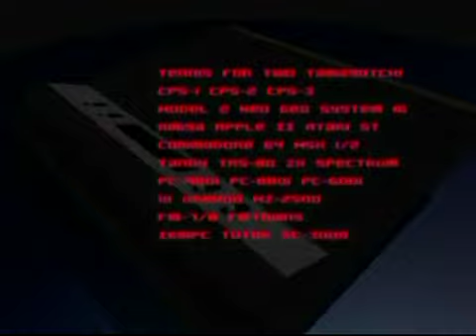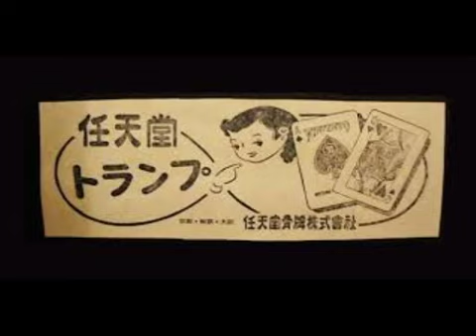ゲームグラフィックTV３第５１回 テレビゲーム以外の任天堂